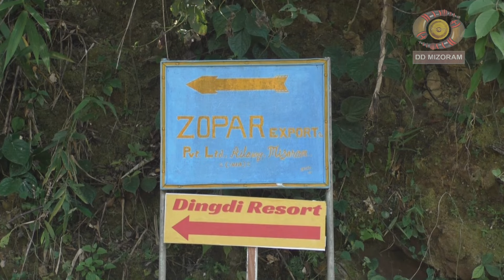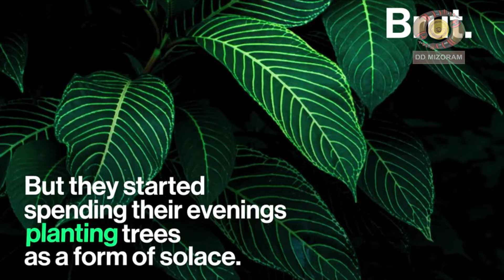NUNGCHATE PARADISE - AILAWNG | Buatsaihtu PC Lalnunmawia (Valtea) Mission Veng, Aizawl